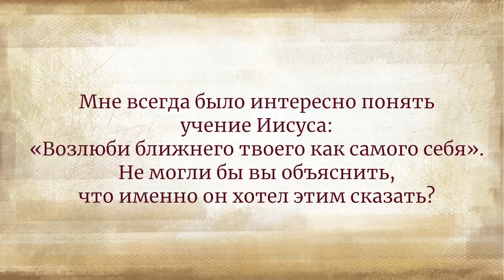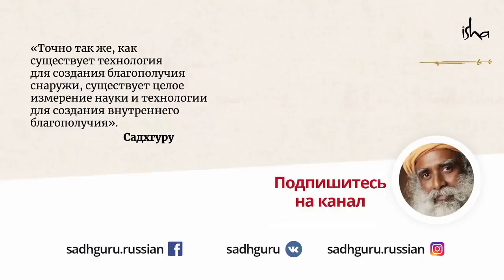Почему Иисус сказал: «Возлюби ближнего своего?»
Легко ли «возлюбить ближнего своего»? Почему именно к этому Иисус призывал всех? В видео Садхгуру раскрывает значение этого послания Иисуса.